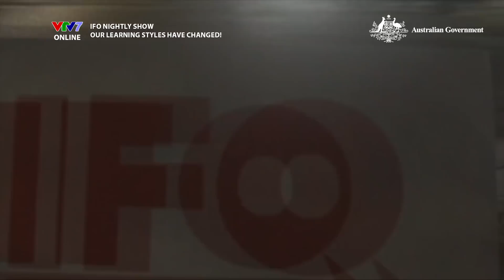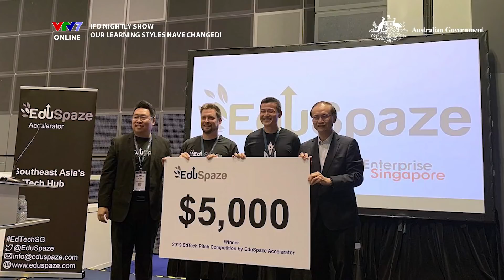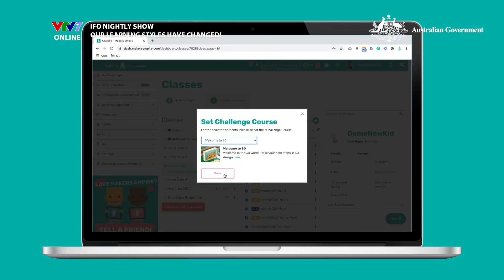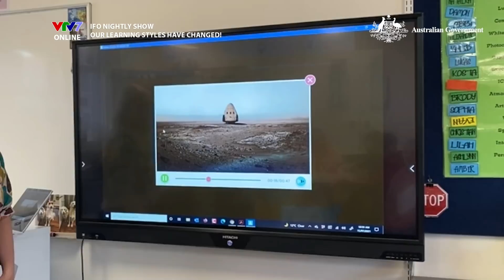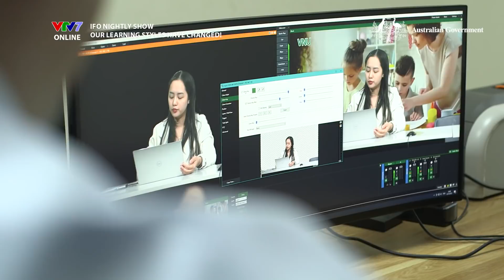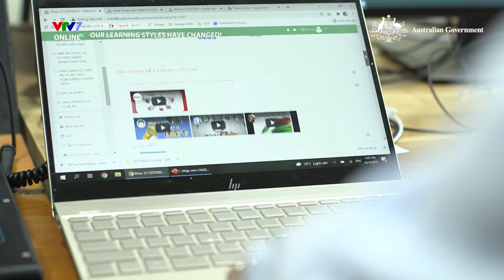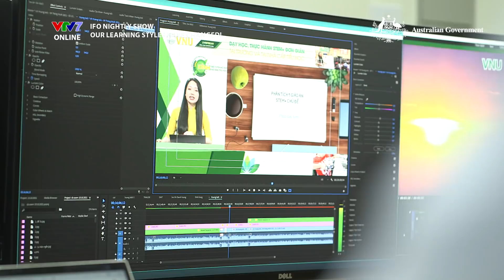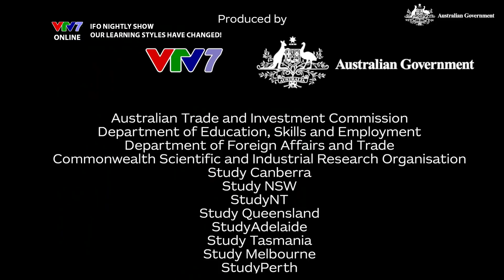IFOS07E18 | Phoebe Hứng Thú với Phương pháp học trong tương lai, DIGITAL EDUCATION lên ngôi?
Xem PHỤ ĐỀ TIẾNG ANH-TIẾNG VIỆT bằng cách ấn chọn CC/Phụ đề ở góc phải bên dưới video
🔔IFO Nightly Show mùa 7 - SHINE WITH AUSTRALIA lên sóng lúc:
👉21h Thứ 4 và Thứ 7 hàng tuần trên kênh VTV7 và ứng dụng VTVGo
👉20h30 Thứ  và Chủ nhật hàng tuần trên kênh YouTube IELTS Face-Off